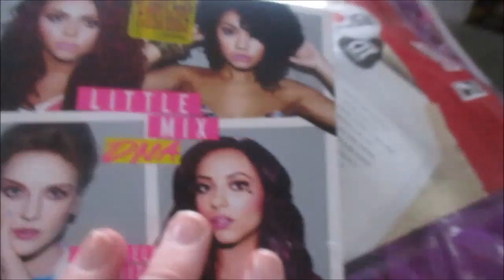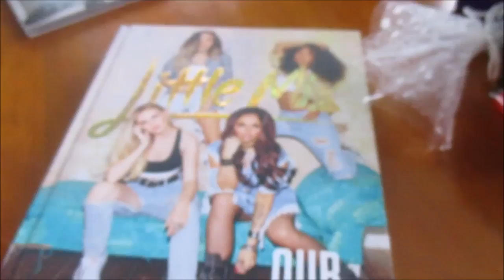Vlogmas day 24 december 24th 2016 adn christmas day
Social Medias:
Musical.ly: @Squirtal123
Ask.fm: @AshleyPayne373
Vine: @Dean1off